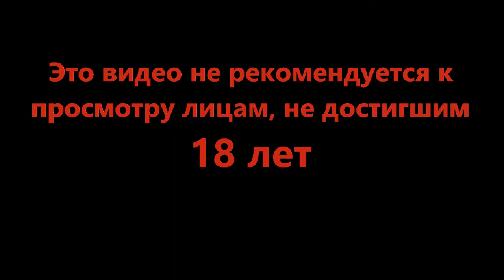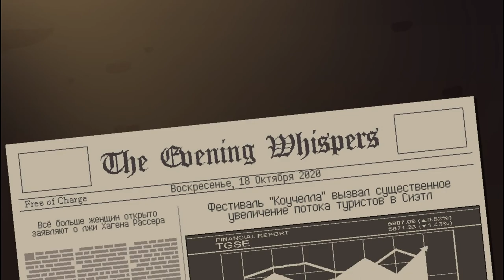Частички души где-то там далеко - Coffee Talk #13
Если вам нужно поработать над рассказом, с кем то встретиться или просто посидеть в уютной атмосфере с чашечкой ароматного кофе, то просто заходите к нам. Желательно после полуночи.